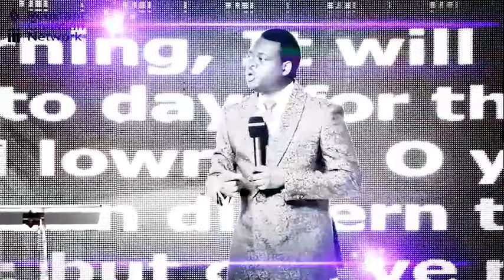The Difference Between Miracles, Signs & Wonders || Apostle Arome Osayi